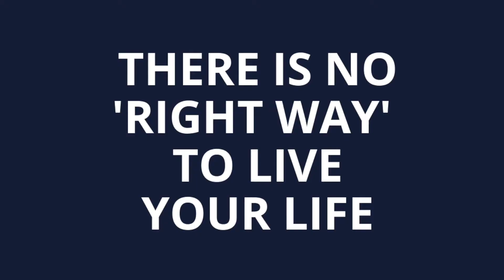I Don't Want to Settle Down in Life // What to do if you're not ready to settle down in life.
I don't want to settle down in life, and neither do you. That's probably why you're watching this video. If you have a lot of peer pressure to settle down, or peer pressure to get married, or to get a 'real' job, etc, then this video might help you.

0:00 The pressure to settle down is always there
1:42 Settling down has a double meaning
4:14 People want you to be like them
6:34 Find people like you who don't want settle down
7:50 There is no 'right way' to live your life
9:06 In life you get to choose your own adventure

Settling down in your 30s or settling down in your 40s is a pretty common life behavior. However, a lot of people don't want to settle down in life, or they don't want to settle for less in their life. I personally think this a healthy way to live, to choose your own adventure and to make your own path in life.

The pressure to commit to a relationship, to get married, to have kids, to settle in a career, buy a house, etc are all things we feel. Especially if we are in our 30s and 40s. But just because everyone is getting married and settling down around you doesn't mean you have to do it too. I believe the reason a lot of people have a mid life crisis is because they settle down too early, or think that their life can't be more than it is.

The truth is that if you don't want to settle down in life, you don't have to! Settling down in life is a choice that you avoid if you keep setting new goals, and challenging yourself to keep growing.

Seek out other people who dont want to settle down and they will encourage you to live your best life.

About me: I am a speaker, writer, and run my own business. You can learn more about me at: midsonshort.com